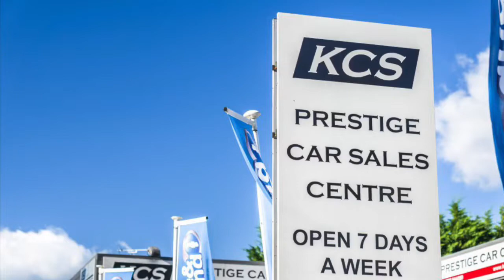VW TIGUAN - KCS OF SURREY